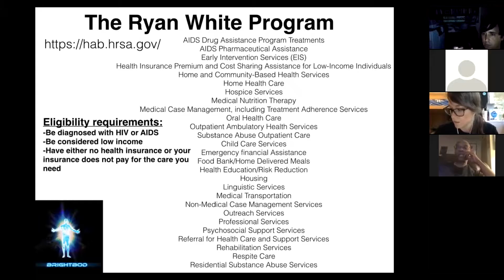HIV, March 7, 2017 QUESTION #2